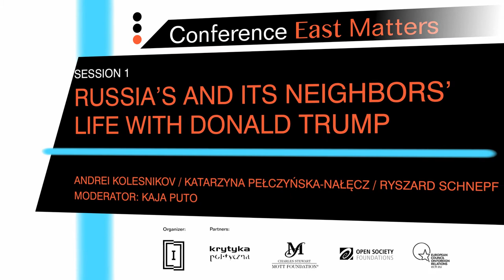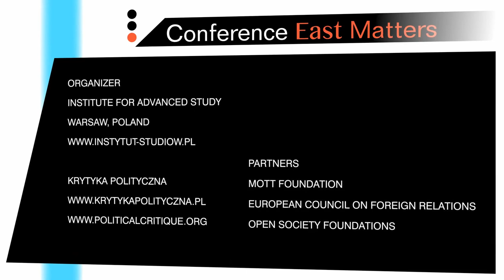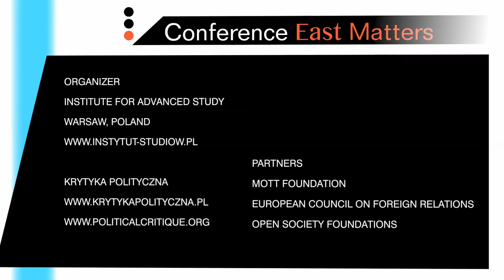Rosja i jej sąsiedzi w czasach Donalda Trumpa | Conference „East Matters”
Sesja 1: Rosja i jej sąsiedzi w czasach Donalda Trumpa

Wprowadzenie: Katarzyna Pełczyńska-Nałęcz

Andrei Kolesnikov (Carnegie Moscow Center)
Katarzyna Pełczyńska-Nałęcz (Fundacja im. Stefana Batorego)
Ryszard Schnepf (Uniwersytet Warszawski)
Moderatorka: Kaja Puto (Ha!art)